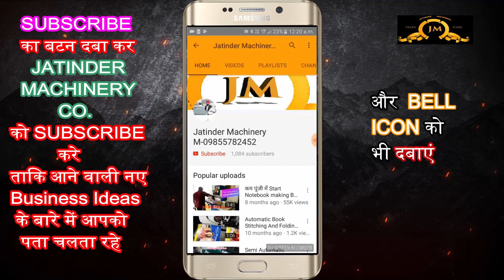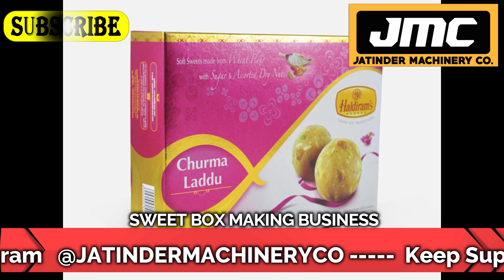रोज 1200 की कमाई इस काम से || New Business ideas 2021, best business ideas, small investment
Title-

AMRITSAR , PUNJAB.